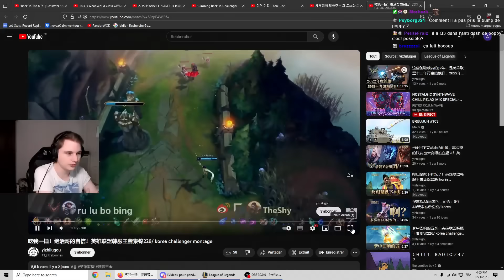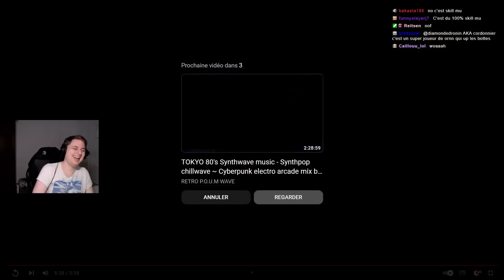JE SUIS SI HEUREUX DE NE PAS ÊTRE À SA PLACE! - Pandore Reacts Korea Challenger Montage 228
Titre original : 吃我一锤！绝活哥的自信！英雄联盟韩服王者集锦228/ korea challenger montage